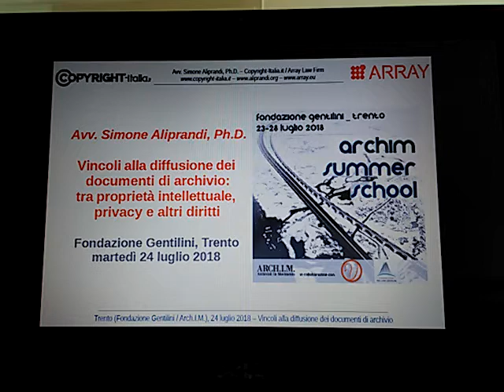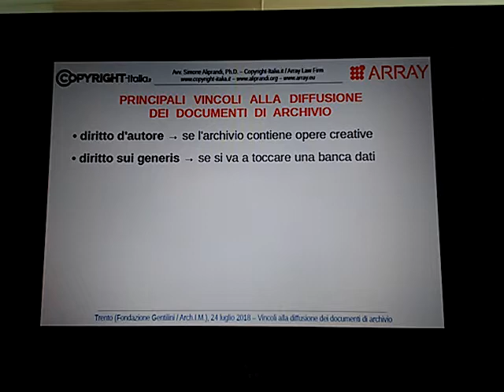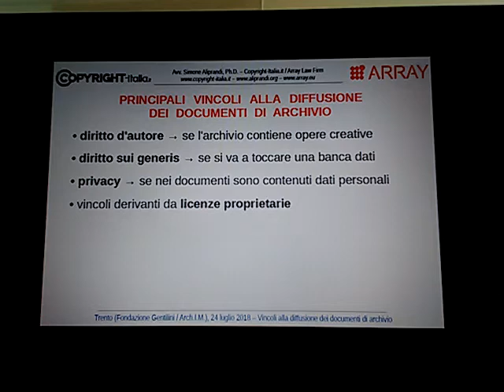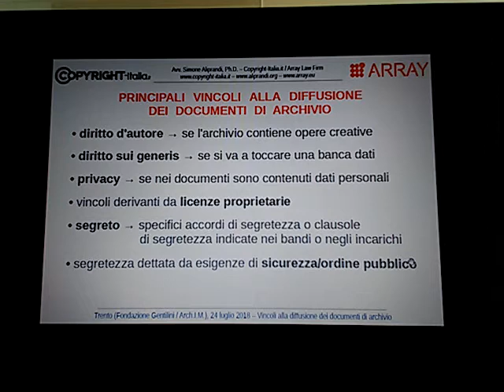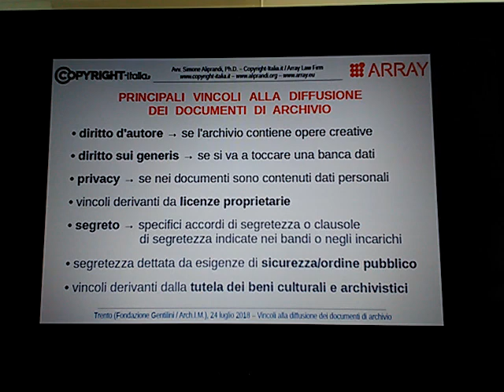Principali vincoli alla diffusione dei documenti di archivio